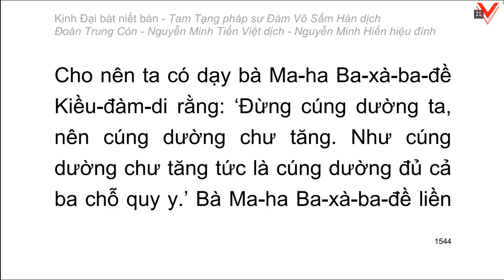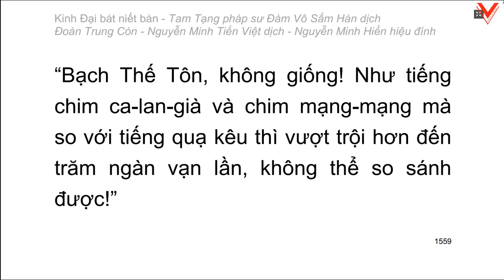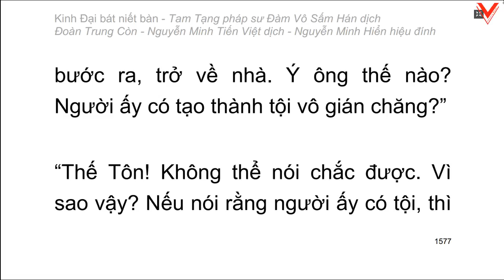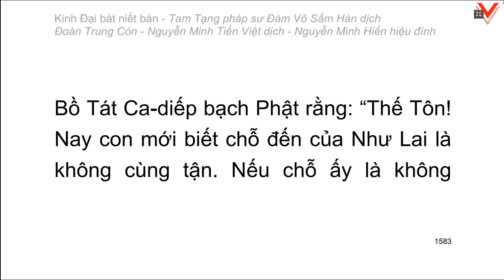Kinh Đại Bát Niết Bàn - 大 般 涅 槃 經 - Đàm Vô Sấm Hán dịch (tiếp theo)